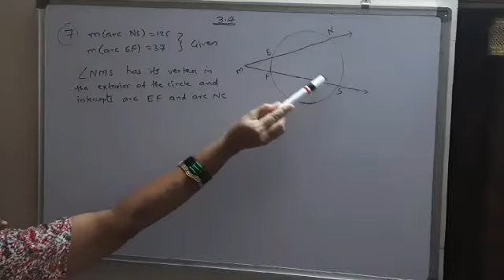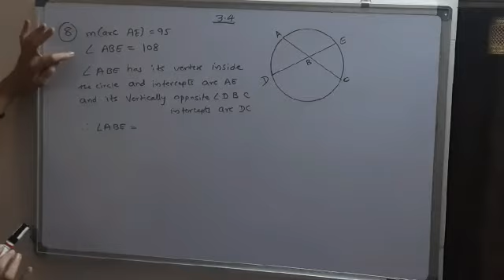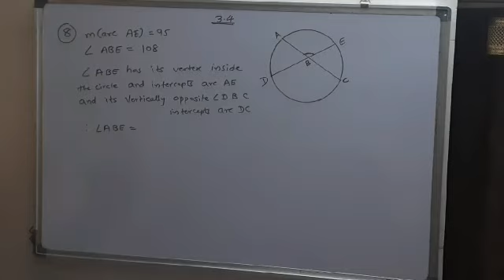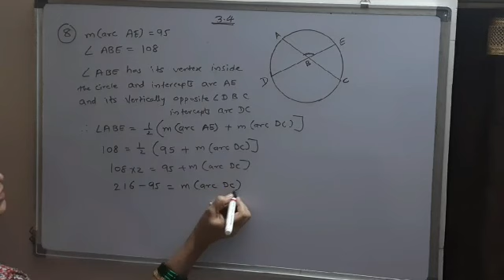10th Circle 3.4 Geometry 7,8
Video from Mrunal Deodhar
10th Circle 3.4 Geometry 7,8